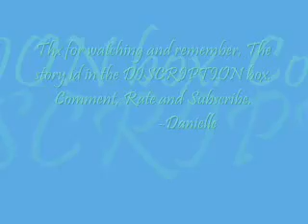True Love (A Telena story) Ep. 7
Hey, this is the 6th eppy of True Love (A Telena Story) hope you like it. COMMENT and tell me what you think.
Recap: Demi Went to spend the night at Selenas, Taylor ended up showing up and Demi wasnt to happy about it. And Taylor invited Selena and Demi to a party.

-at the party-
Miley: Wheres Selena?
Taylor: She should be here.
-w/ Selena and Demi-
Demi: DONT GO!!
Selena: Why?!
Demi: Because.. I SAID SO!!
Selena: Youre not my mom!!
Demi: Just trust me. Youre probably going to end up going, and catching Taylor cheating on you.
Selena: He wont cheat on me!
Demi: Sel, just trust me.
Selena: Ill bet you $50 that Taylor WONT cheat on me.
Demi: O.k. *to herself* easiest $50 Ill ever make*
Selena: what?
Demi: nothing.
Selena: ok. Well Im ging to call Taylor and tell him Ill be a little late.
Selena: *Calls Taylor*
-w/ taylor-
Miley: So *gets cut off*
Taylor: *phone rings* one sec. Hey Selly, you O.k?
Selena: Ya, Ill be a little late to the party.. so Ill see you their.
Taylor: Kay.
-w/ Selena-
Selena: Didnt sound like he was cheating.
Demi: Well, just trust me, he will.
Selena: So are you going??
Demi: I have to. When you catch him cheating, Ill have to be their to be a good friend and comfort you.
Selena: Hes NOT going to cheat!
Demi: Fine.
Selena: Fine.
*Selena and Demi go to get ready*
-W/ Taylor-
Taylor: *w8ing for Selena*
???: Hey Hottie.
Taylor: Wh *turns around* What are you doing here??!
???: I WAS invited here, I didnt just stop by.
Taylor: Alyson. Just leave me alone.
-with selena-
Selena: *Driving to the party* Hes not going to cheat on me Demi! Where is all this coming from anyway??
Demi: Sarah, He cheated on my friend Sarah.
Selena: Oh, your friend that you dont even have ONE picture of her and no one knows about her.
Demi: Well, it was in 2nd grade.
Selena: I asked Miley about her and she said quote I never heard of her, and Iv known Demi since pre-school. Un quote
Demi: She moved to Nashville in 2nd grade then moved back for 3rd.
Selena: O.k. fine, but he WONT cheat on me.
Demi: whatever you say.
-W/ taylor-
Alyson: I can change!
Taylor: No you cant! You never did w/ Demi.
Alyson: but you didnt love Demi like you did me.
Taylor: youre right. I LOVED you, as in it was in the past, thins is in the present and I LOVE Selena, NOT you.
Alyson: *Sees Selena and Demi walk in and Kisses Taylor*
Selena: *Sees Taylor and Alyson kiss and runs out crying*
Miley: You b ! *Slaps Alyson really hard and runs out w/ Demi to find Selena*
Demi: SELENA!?
Miley: SELENA?! WHERE ARE YOU?!
Selena: *Sitting on a rock crying*
Demi: Oh, Selena. You know what I said about him. Do you really think its a big shock??
Miley: It wasnt his fault, Alyson kissed him.
Selena: But he kissed back.
Miley: you just walked in at a bad time.
Demi: Miley, you know he wanted to kiss her to.
Miley: Youre NOT helping!
Demi: Well, you know its true.
Miley: No its not, Selena, before you walked in, Taylor tolled Alyson he Loves you, NOT her. Selena, He LOVES you.
Selena: ya, he loves me enough to kiss another girl.
Miley: I thought we already went over this, Alyson kissed him.
Demi: grrrrrrr!
Miley: What?
Demi: I USED TO GO OUT W/ TAYLOR OK, HE TOLLED ME HE LOVED ME AND THEN KISSED ALYSON! Thats why I dont want Selena to go out w/ Taylor, I dont want her to get hurt like I did.
Miley: When:
Selena and Demi: 2nd grade.
Demi: Howd you know?
Selena: I never believed in Sarah and you said Sarah went out w/ Taylor in 2nd grade. I just put 2 and 2 together.
Miley: Oh, well that would explain why I dont know about Sarah but most importantly, Selena, do you believe me??
Selena: ?

Does Selena believe Miley? Will Demi let Selena go out w/ Taylor. Comment and tell me what you think. Hope you like it. Thx for watching!

                     My computer is fried right now and I can't get it fixed right now, But pray for me that it can get fixed cause my dad said it might not be able to. I am using my Chrissy's Computer. Chrissy says "Hi!!"
              -Danielle!